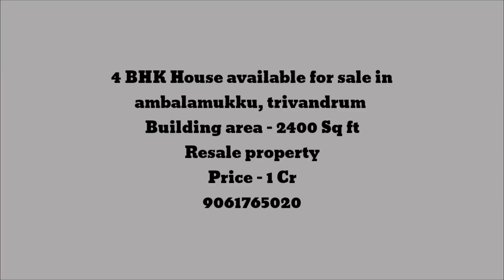House for sale//4BHK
House available for sale in Trivandrum, Kerala for the details are mentioned in the video...